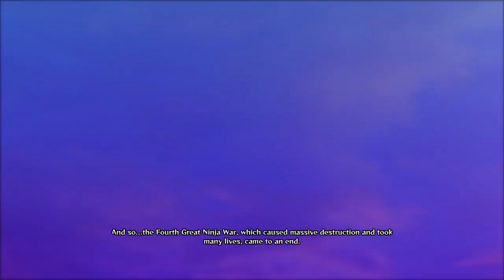Naruto Ultimate Ninja Storm 4 Part 16- KAGUYA APPEARS PT 2! THE FINAL SHOWDOWN (3)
THE FINAL BATTLE AS THE REUNITED TEAM 7 AGAINST KAGUYA FAST APPROACHES